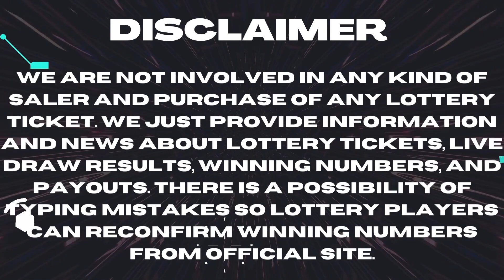Gimme 5 Drawing Results 03 Jan, 2023 - Lottery Winning Numbers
Today 03 January, 2023, Find here uploaded Gimme 5 Lottery Results, Top payouts, and winning numbers for today and past 30 days in this video.

The Multi State Lottery Association (MUSL) releases Gimme 5 January 03, 2023, results for today. The Multi-State Lottery always conducts Gimme 5 live drawings every day, at 07:00 p.m., EST.